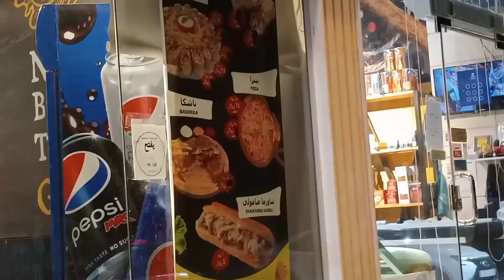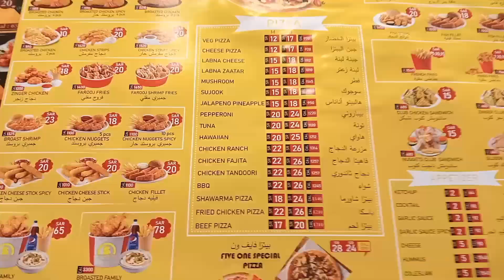Saudia ka mashhoor brost doston K sath full enjoy | sajju bhai g | vlog